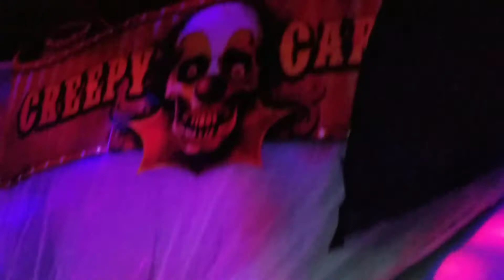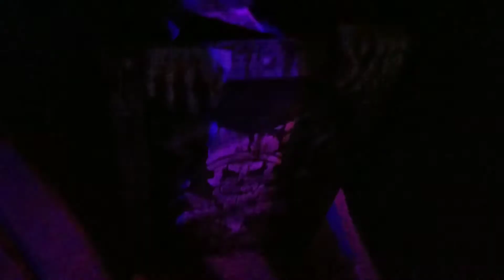INSANITY Haunted House 2017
Happy Halloween Hope you Had A Great Day !!!